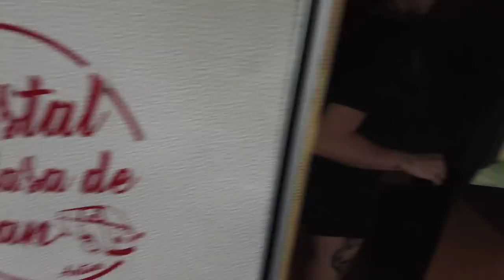Our PLAN for CROSSING the DARIEN GAP: "There's no road to Colombia?"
We have shipping news!! Big plans being made down here in Panama and we're excited to share.

We went on an amazing hike in Anton Valley, La India Dormida. Danny showed Emily a couple of his favorite spots from when she was away and we made a beautiful baked snack on our stove top!

Feels so good to be back in Panama!